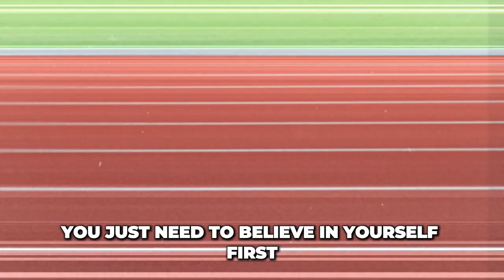Speaking With AUTHORITY....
X-@maddoxmakemoney